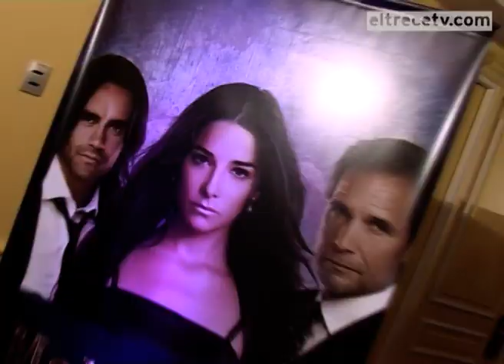El elenco de "Malparida" cuenta por qué tenés que mirar esta atrapante ficción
Juana Viale, Gonzalo Heredia, Rául Taibo, Carina Zampini, Selva Alemán y gran elenco dieron sus motivos por los cuáles tenés que ver Malparida.

Ya podés disfrutar de "Malparida" remasterizada, una de las historias más impactantes de amor y venganza de los últimos tiempos. Todos los días a las 21:00 en capítulos dobles.